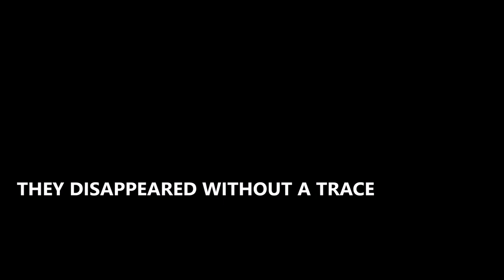MADAGASCAR 3 EUROPE'S MOST WANTED VEGETH2002 STYLE - 1 TRAILER